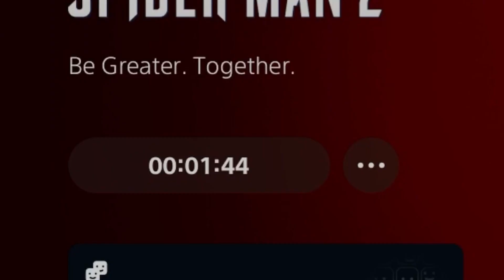I Played The New Spider-Man And ITS THE BEST GAME OF ALL Time ! | Spider-Man 2 play through part 1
My First Time Playing Spider-Man 2  and I Can Safely Say That It IS DEFINETLY WINNING GAME OF THE YEAR !!